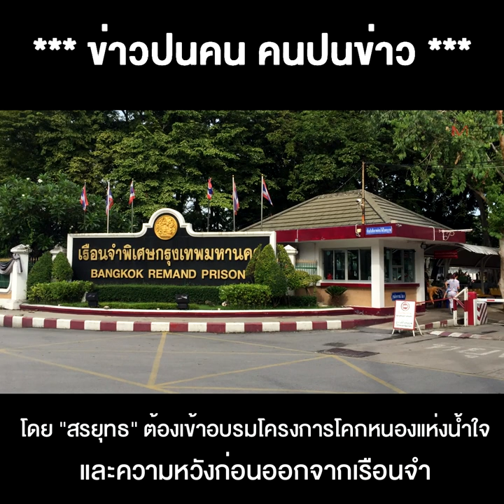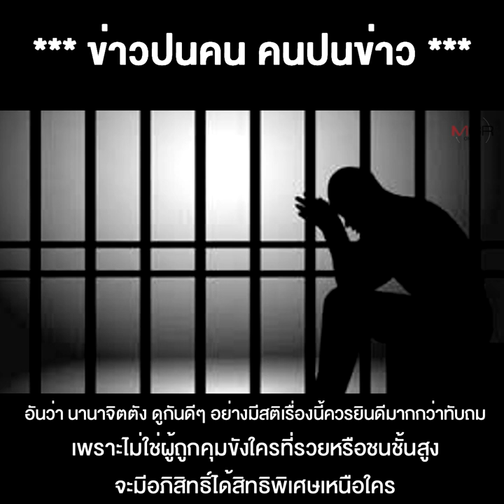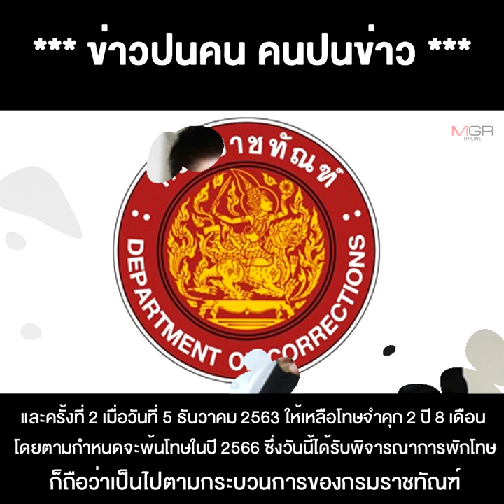พักโทษ "สรยุทธ" ติดจริง1ปี 3เดือน ควรยินดีไม่ใช่ทับถม ช่อง 3 ปูทางคืนจอ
03/02/2021 พักโทษ "สรยุทธ" ติดจริง1ปี 3เดือน ควรยินดีไม่ใช่ทับถม ช่อง 3 ปูทางคืนจอ
**พักโทษ"สรยุทธ" ติดจริง1ปี 3เดิอน ควรยินดีไม่ใช่ทับถม เข้าเกณฑ์พิเศษร่วมกับอีกกว่า 500 คน ช่อง 3 ปูทางจ่อคืนจอ